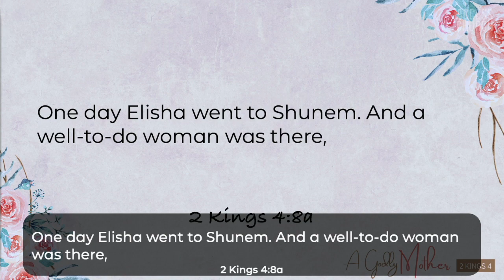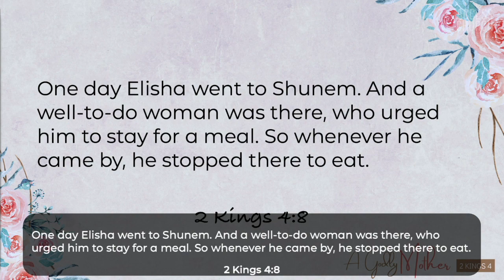A Godly Mother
Pastor Zac shares about the virtues of the Shunammite woman and her family, emphasizing their kindness, faithfulness, and resilience.